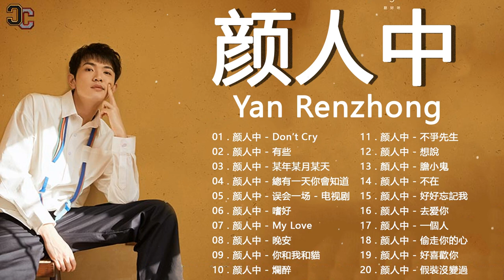【2022精选中文热播 】Best Songs Of Yan Renzhong 2022 || 2022 流行 歌曲 颜人中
➤Pop Songs
   ➤Lyrics Songs